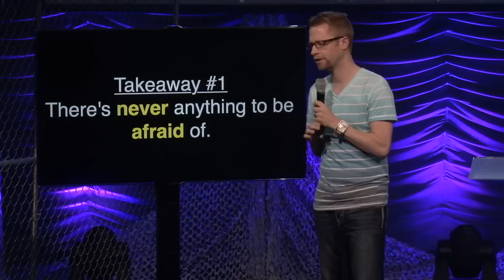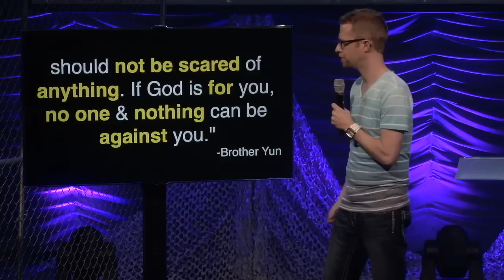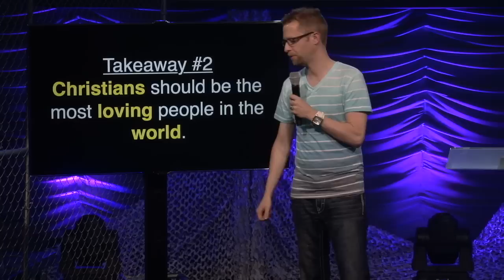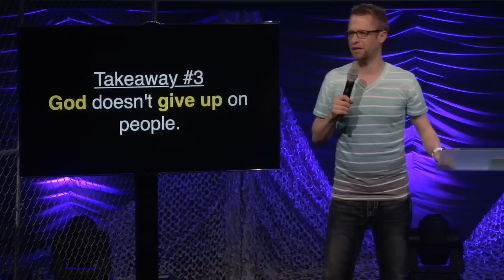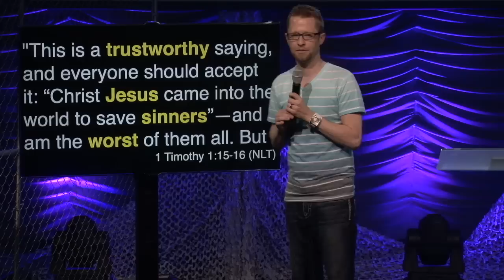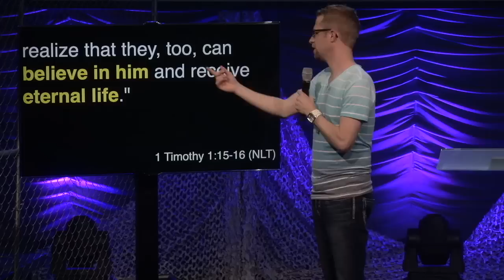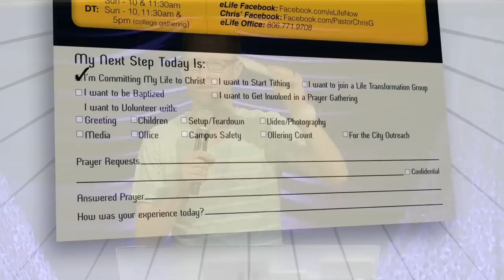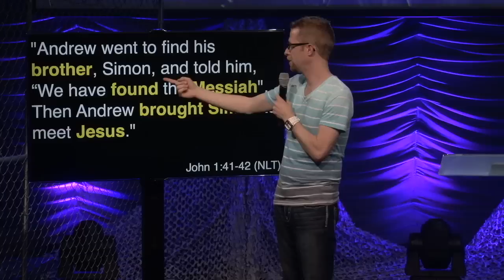Prison Break #4: A Psychotic Murderer - Chris Galanos